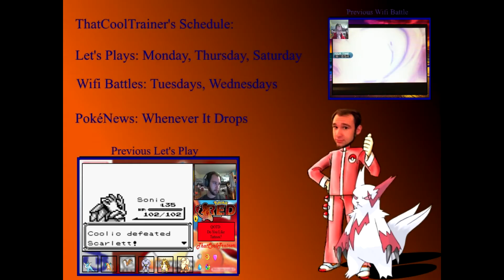The Elder Scrolls V.5: Pokerim Episode 1- New Race In Town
Welcome to our newest project!! We delve deep into the lore and adventures of the vast province of Skyrim...with a Nintendo twist!! Throughout my Winter Break from university, we will be exploring every nook and cranny that Skyrim has to offer!!